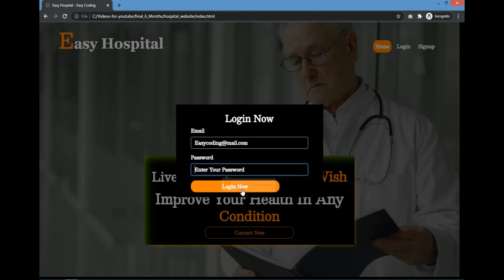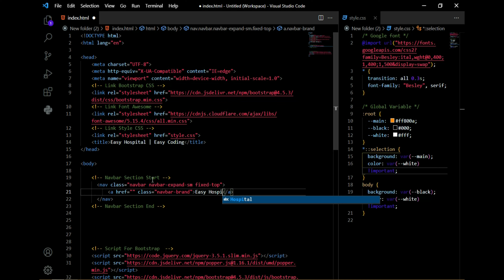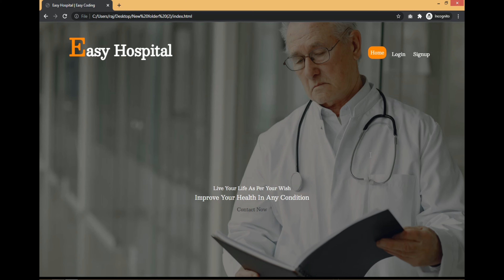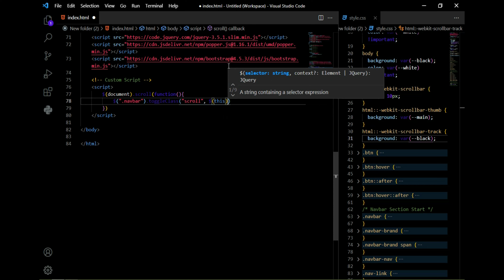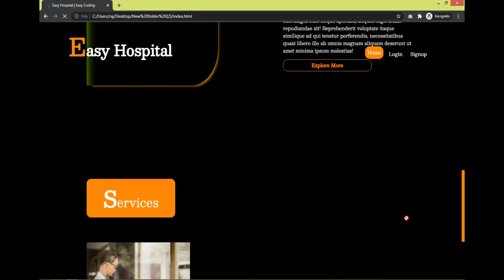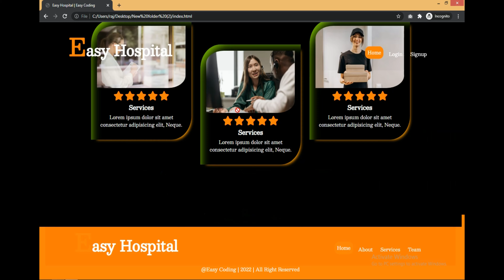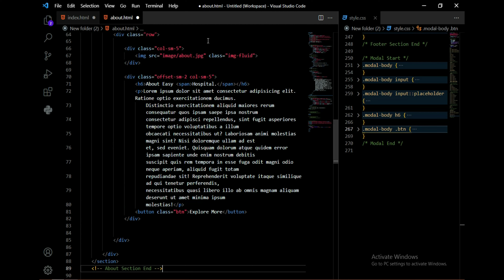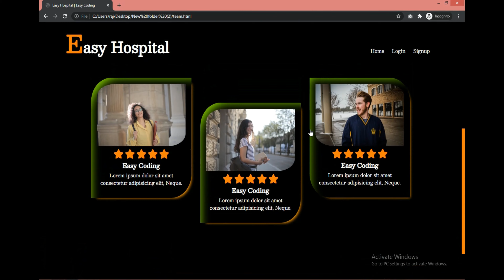How To Design Complete Website From Scratch | Make Hospital Complete Website Using HTML CSS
Time Stamp
1. Preview - Demo               : 0:00
2. Setup                        : 4:05
3. HOME PAGE - Navbar           : 7:35
4. HOME PAGE - Header           : 11:31
5. HOME PAGE - About            : 19:15
6. HOME PAGE - Services         : 27:24
7. HOME PAGE - Footer           : 32:51
8. HOME PAGE - Popup For Login  : 35:20
9. HOME PAGE - Popup For Signup : 40:58
10. ABOUT PAGE                  : 42:34
11. SERVICES PAGE               : 45:24
12. TEAM PAGE                   : 47:31
13. Final Project               : 49:53

Query Resolved in this Video :
✅ footer section. ❤️ If You Have Any Problem or Query or you think that our content contain some copyright items that belongs to you or your organization then let us know: